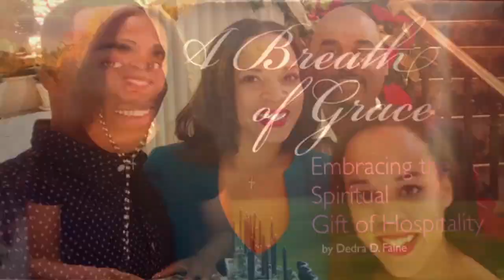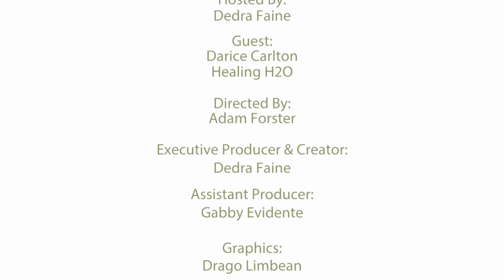Season II GracingUp Show with Dedra Faine (Host) and Darice Carlton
I am excited to start Season II of the GracingUp Show with Darice Carlton.  Darice is the wife of Pastor Chad Carlton at Healing H20.  She is the mother of three, founder of Carols Love, Lifejacket, 1st Ladies Rock and Girls Rock.  For anyone that has a lot on their plate and are feeling overwhelmed with all that you partake in, her insight will bless you.  Darice shares how she has learned to balance all of the callings on her life with grace and purpose.  You will be inspired by her story!